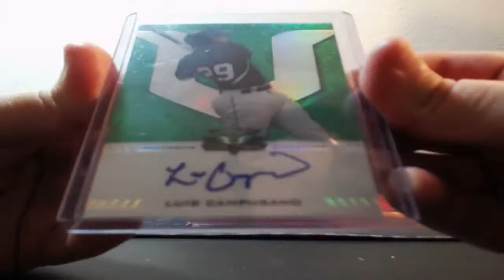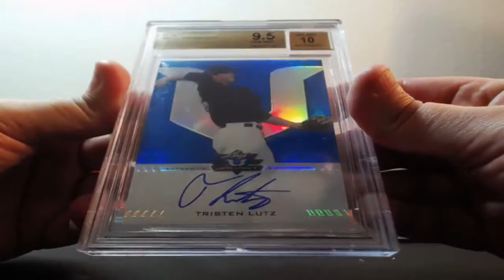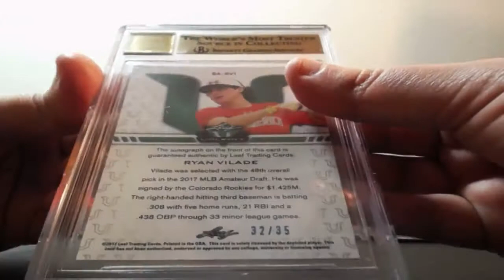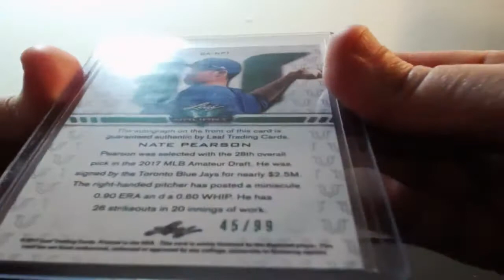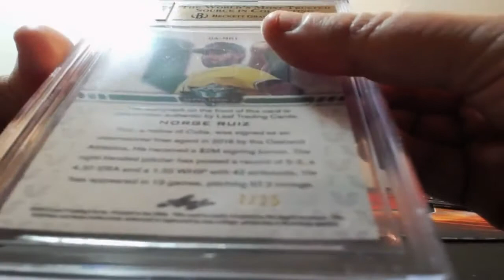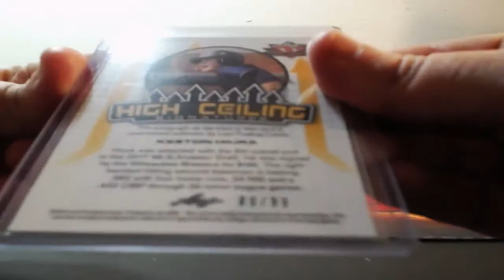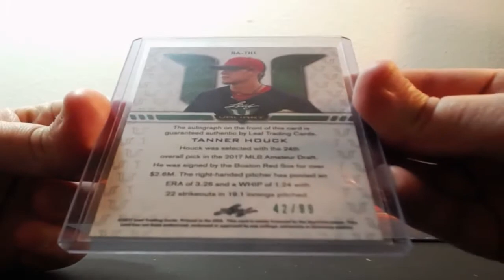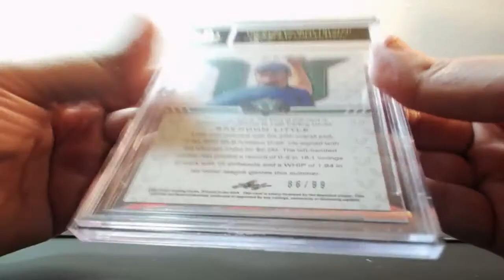01-23-2018 2017 Leaf Valiant Baseball 5 Box 1/2 Case Break AUTO MOJO! BOOM!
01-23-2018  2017 Leaf Valiant Baseball 5 Box 1/2 Case Break  AUTO MOJO! BOOM!